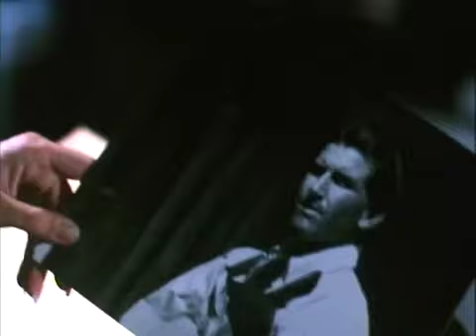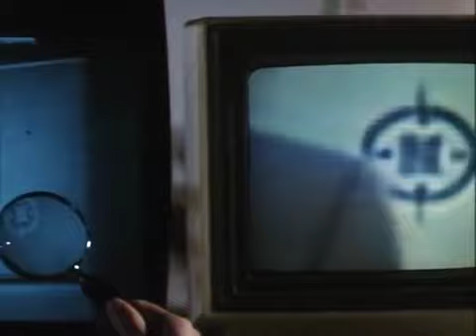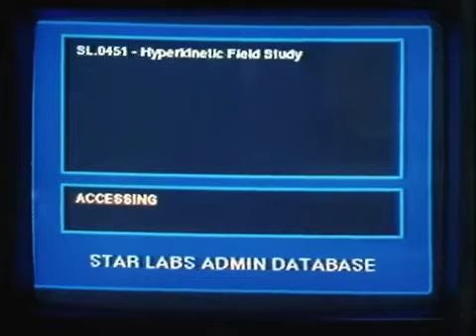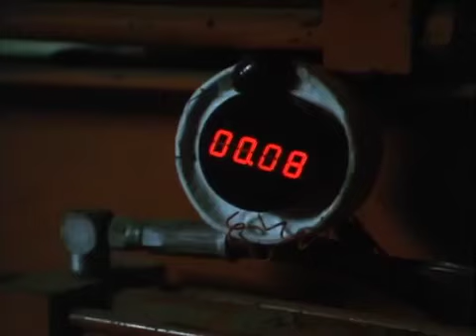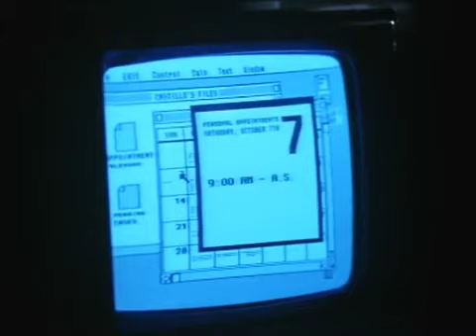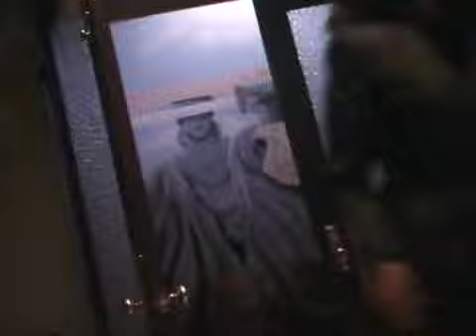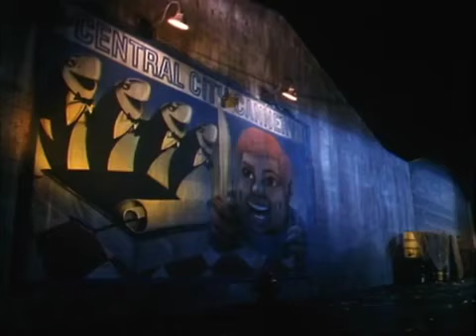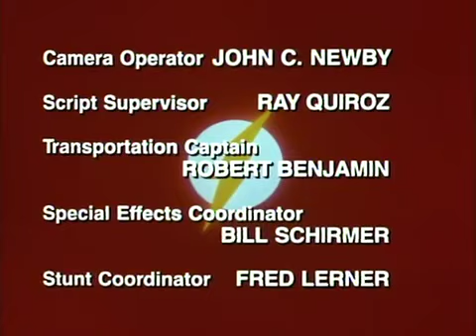🌌 The Flash ep 03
ReHokuto25

Oggi come protagonista del nostro video, online l'episodio di theflash del 1990
Protagonista della serie è BarryAllen JohnWesleyShipp, ricercatore della polizia scientifica di CentralCity.
Dopo il violento contatto con un fulmine ed alcune sostanze chimiche diventa in grado di muoversi ad altissima velocità. In seguito all'assassinio di suo fratello Jay da parte di Nicholas Pike (Michael
Nader), gangster ed ex poliziotto, decide di sfruttare a fin di bene i suoi nuovi poteri: così assume l'identità supereroica di Flash per vendicare il fratello e per amore della giustizia.
Buona visione
Buona visione

ReHokuto25

Today as the protagonist of our video, the 1990 episode of theflash is online
The protagonist of the series is BarryAllen JohnWesleyShipp, researcher of the CentralCity forensic police.
After violent contact with lightning and some chemical substances he becomes able to move at very high speed. Following the murder of his brother Jay by Nicholas Pike (Michael
Nader), gangster and former policeman, decides to use his new powers for good: so he takes on the superhero identity of Flash to avenge his brother and for the sake of justice.
Good vision
Good vision